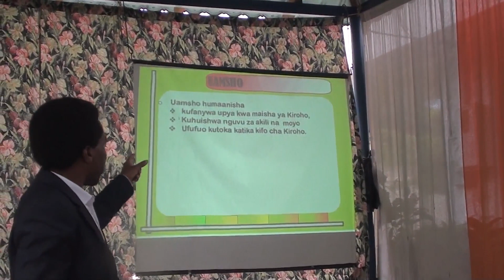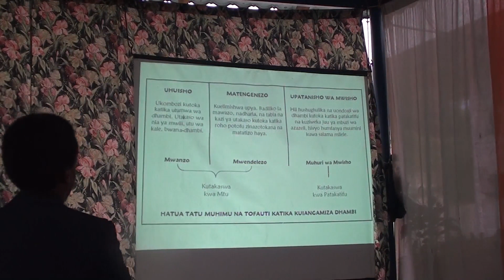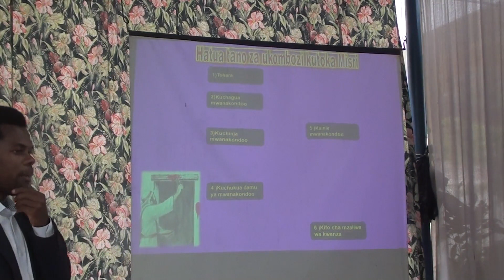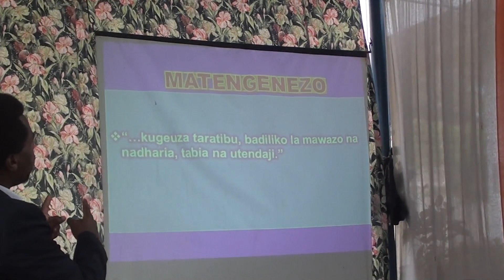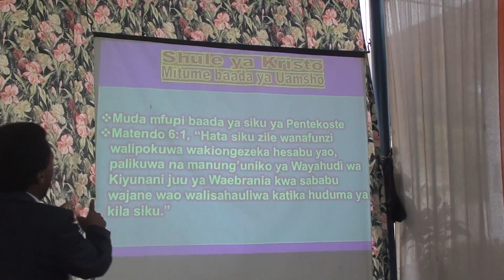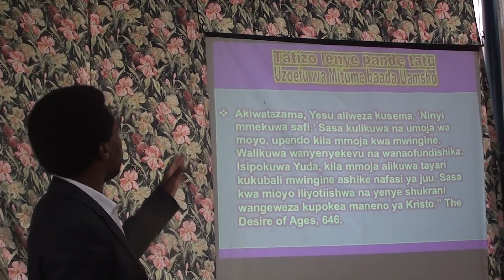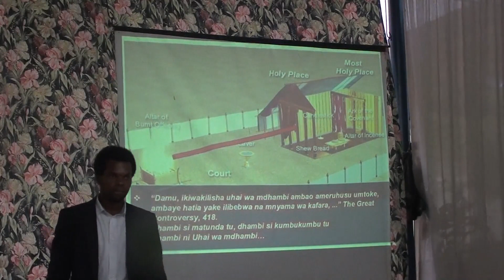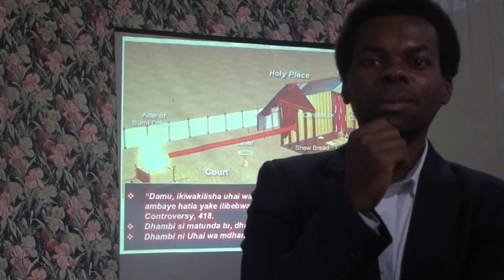Kazi kuu mbili zitakazotufanya tuweze kusimama hukumuni "Somo la lazima kuelewa" Ev. Petro Tumaini